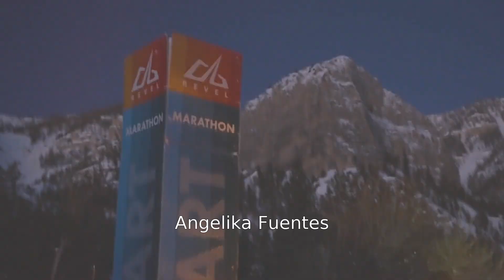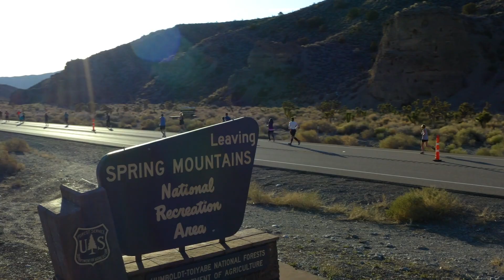2023 REVEL Mt Charleston Half Marathon: Angelika Fuentes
Angelika Fuentes in the 2023 REVEL Mt Charleston Half Marathon.